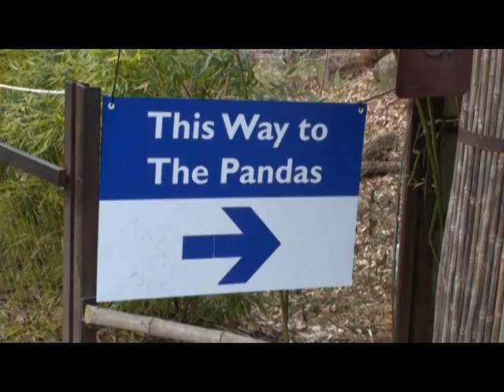Jack & Matthew Go to the National Zoo / Giant Pandas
Jack and Matthew Go to the National Zoo, Washington, DC to see the Giant Pandas